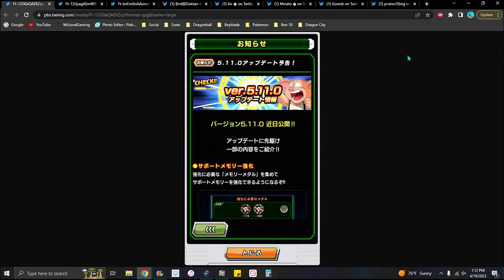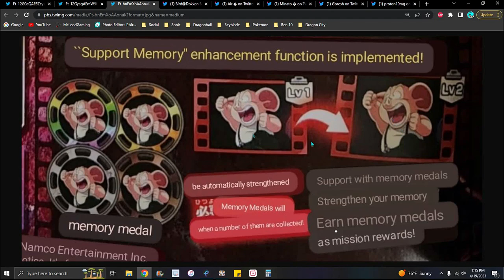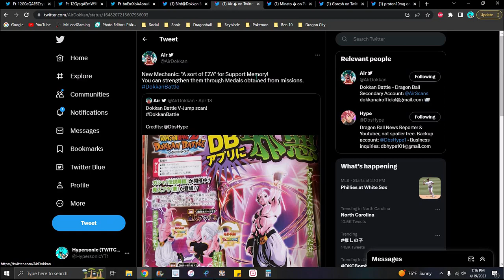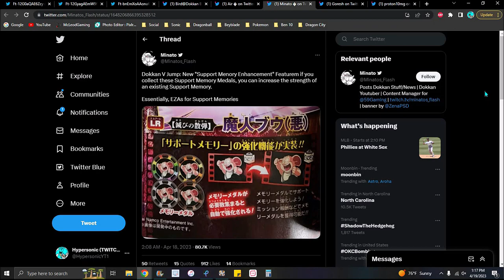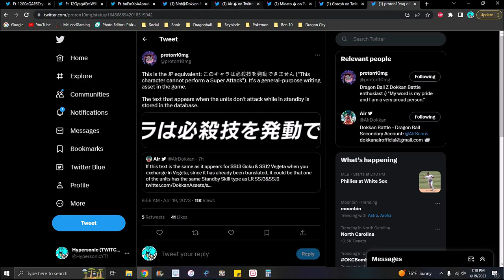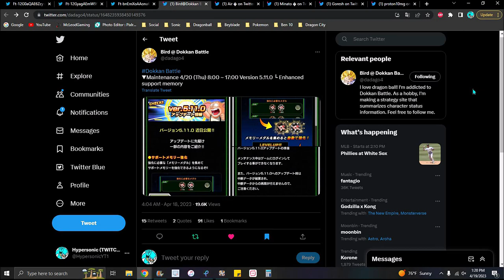MORE CONTENT!!! ??? NEW JPN UPDATE + EZA SUPPORT MEMORY'S + NEW LV UP!!! ??? DBZ Dokkan Battle